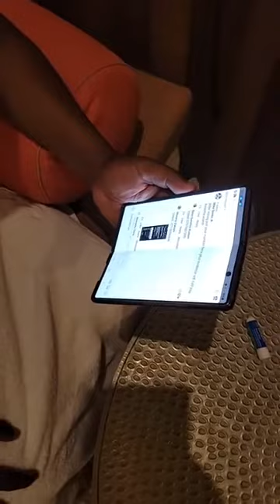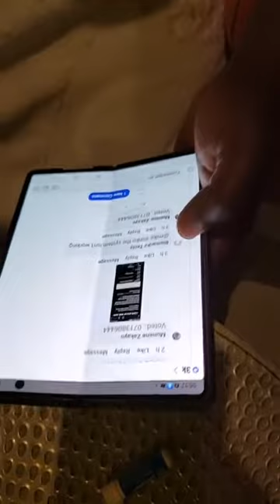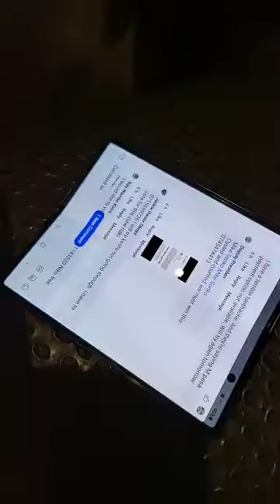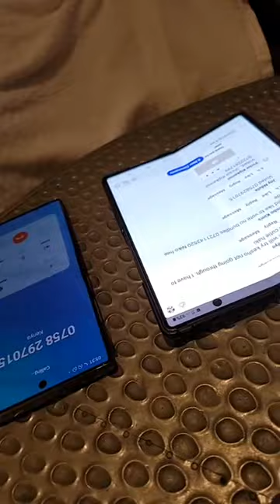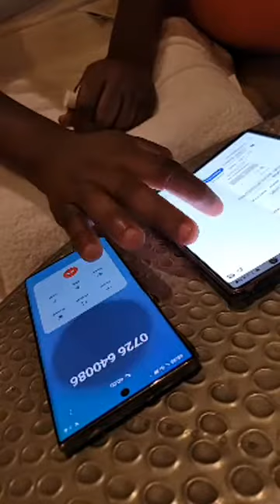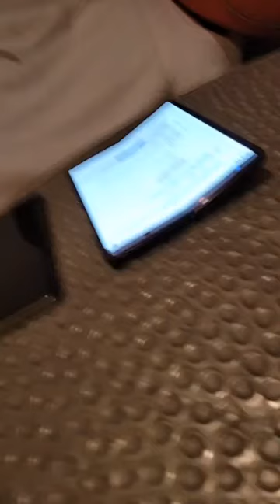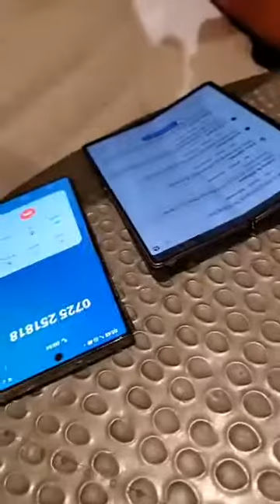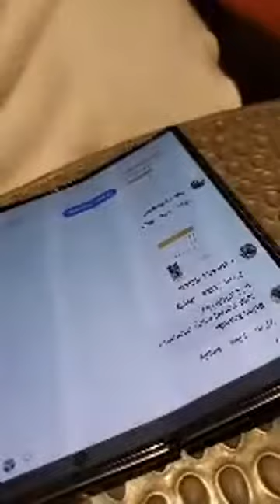Sonko in early morning call to thank voters for his Daughter Sandra competing in influencer award